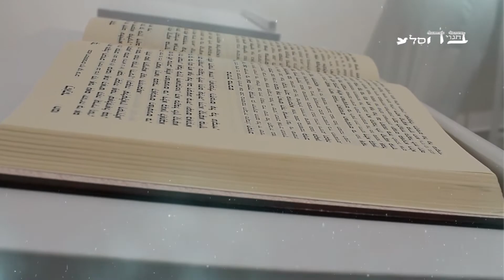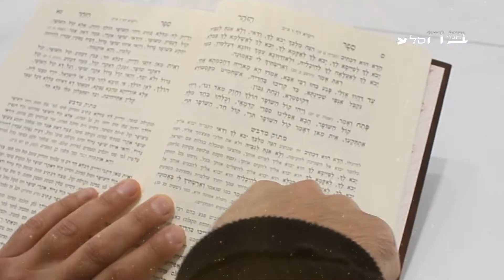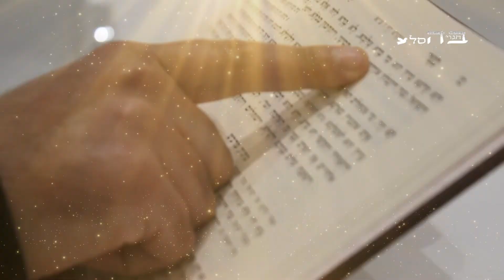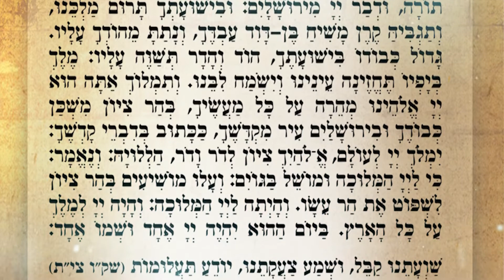כוחו דרשב"י – הגה"צ הרב מנשה אמון שליט"א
תדעו נאמנה שהתרופה להצלת יהודי הארץ והעולם מהשואה העולמית שכבר החלה ולמיתוק חבלי משיח הקשים מנשוא הוא ע"י לימוד הזהר הקדוש ללא הפסק ובפרט לגמור 1000 סיומים עד ערב פסח בסוד 'האלף לך שלמה'